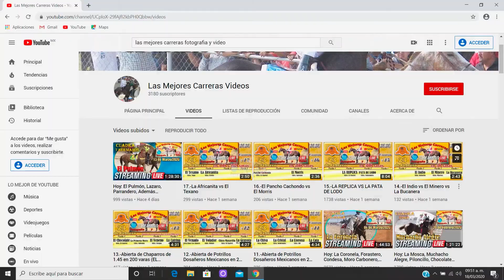13.-SUPER Chaparritos de 1.45+1 en 200 varas (BLANCA NIEVES)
Carril Don Guillermo Moran Olguin, 27.02.22
Fast and Furious 100 varas y Campeon de Campeones El Caballero, Cdra. La Huerta Nopala de Oaxaca